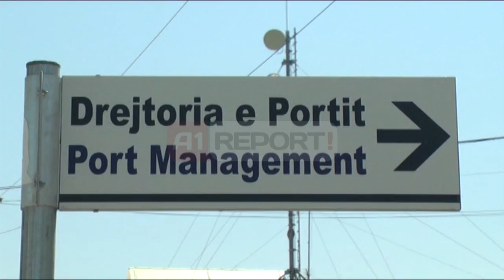A1 Report - Linja Vlorë- Brindizi, marrin fund radhët, shtohet një tjetër traget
VLORË - Radhët e gjata dhe vonesat e pasagjerëve në portin e Vlorës do t’i përkasin së kaluarës, pasi në linjën Vlorë-Brindizi tashmë do të jenë dy tragete që operojnë në këtë linjë.

Trageti i ri ka nisur punën që prej ditës sotme, ndërsa pritet të ketë fluks pasagjerësh duke qënë se sezoni turistik është në prag.

Drejtori i portit të Vlorës Xhevahir Celoaliaj shtoi se kjo linjë e re pritet të sjellë një frymëmarrje për këtë port sidhe është demostruars I konkurencës së lirë.

Prej vitesh linja Vlorë –Brindizi operonte vetëm më një traget duke e kthyer këtë linjë në një monopol, ndërsa radhët e gjata dhe çmimet e kripura ishin kryefjalë e kësaj linje.